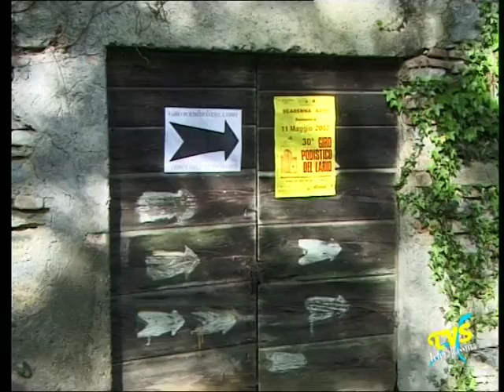Asso - Giro podistico del Lario 2003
Asso (CO) - 11 Maggio 2003

Giro Podistico del Lario